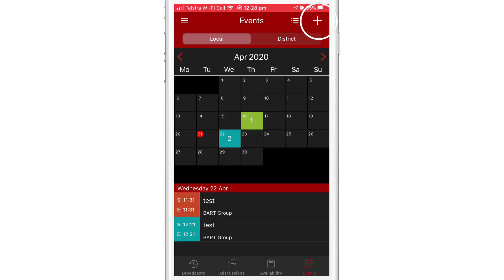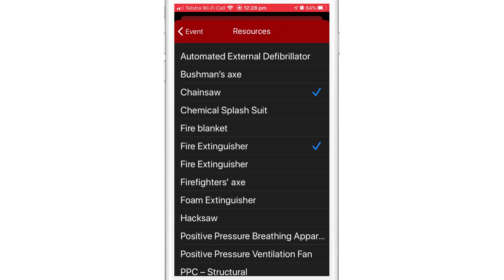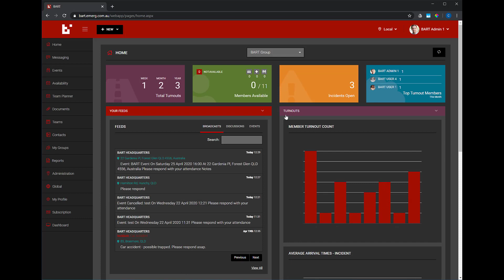Introduction to Events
An introduction to the 'Events' functionality in BART.

// Useful Links \\
BART Members WebApp:

Broadcast. Alert. Respond. Turnout.

Not a BART Member yet?